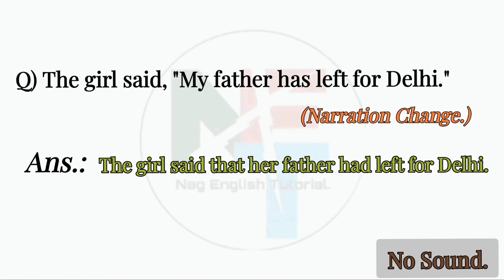The girl said, "My father has left for Delhi." (Narration Change.)